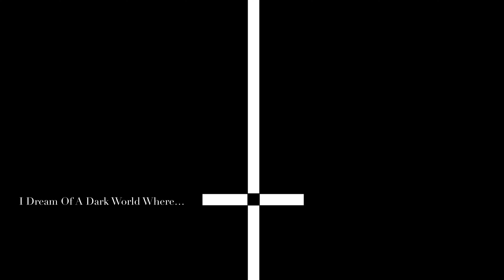REMNANTS | Dark Ambient Music | Atmospheric Background Music | Video Game Music | Eerie Music | ASMR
“I Dream Of A Dark World Where…”

Silence, calm, focus… Ambient Sounds for video games, cinematography, background ambience, art installations, galleries, exhibitions, retail spaces, Sleep, Relaxation, Focus, Meditation, Studying, Insomnia, Calm Video.

Cathedral of the Deep is a music label focused on experimental music and ambient sounds to create eerie, dark and surreal atmospheres to make you feel, think, talk with yourself and help your mind transcend to the unconscious. Our music can be used as well to help insomnia, stress relief, concentrate and focus an also to practice meditation and Yoga or any other relaxing activity. You can use our videos even to add mood or atmosphere around home or office.

If you enjoy listening and watching our videos please consider sharing our videos and subscribe to our YouTube channel to find easier and faster our videos whenever you want to comeback to listen and watch.

- COTD

Copyright:
Music and video by Jo MøRT. Published by CATHEDRAL OF THE DEEP.

Surreal music
Art gallery
Abstract sounds
Sounds for sleep
Exhibition music
Art gallery music
Dark meditation
Music for Exhibits
Music for creativity
Music for horror films
Music for art events
ambience
sleeping sounds
Ambient music
Atmosphere
Atmospheric sounds
Calming sounds
Relaxing music
Focus music
Stress relief music
Meditation music
Transcendental
Insomnia
Introspection
Therapy
Mind
Eerie music
Dark music
Obscure music
Creepy music
Bizarre music
Surreal music
Cathedral music
Dark Souls music
Woods
Dark sounds
Post apocalyptic music
Nostalgic music
Memories
Distant memories
Space sounds
Future music
Space relaxation
Cosmic relaxation
Dark meditation music
Dark relaxation music
Dark cult music
Documentary music
Star Wars music
Granular synth sounds
Ambient Music Record label
Dark Artist
Satan Music
Demonic Music
Death Music
Silent Hill Music
Zelda music
Final Fantasy music
Healing song
Healing sounds
Architecture music
Music for spaces
Documentary music
Bell sounds
Horror music
Motion